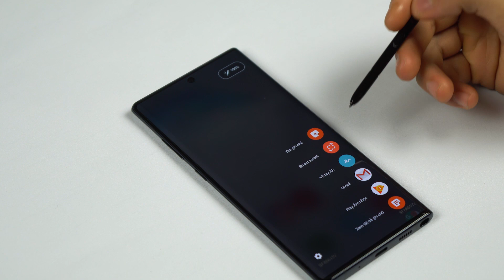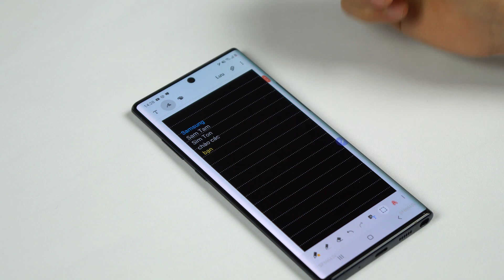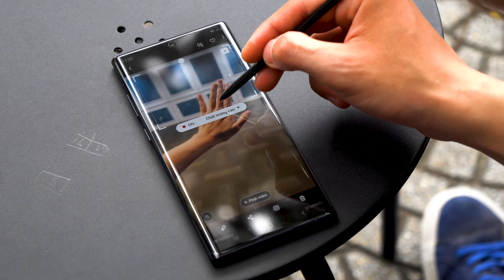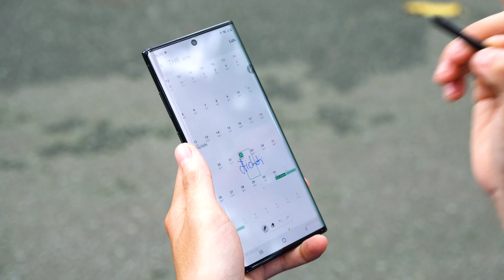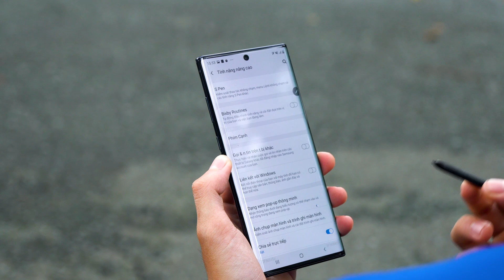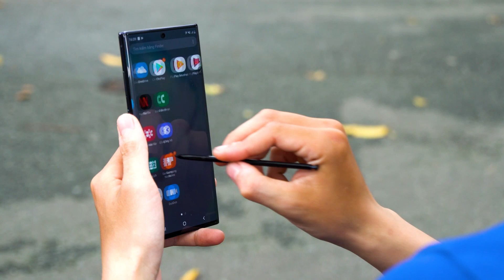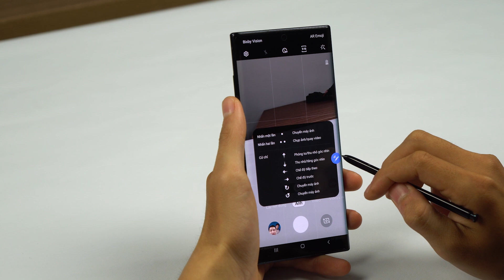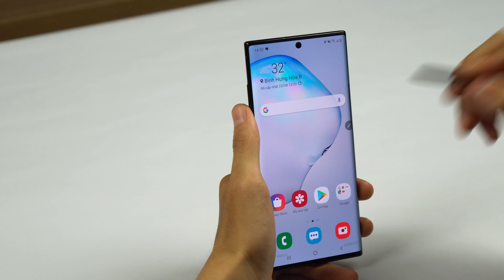Bút SPen - Đũa Thần Kì Diệu Trên Note10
Với những tính năng mới được Samsung tích hợp lên SPen Note10, anh em Samfans đã biết được hết những tính năng này sẽ ứng dụng và sử dụng như thế nào trong đời sống hằng ngày. Hãy xem ngay video này của SamfansCom anh em nhé.